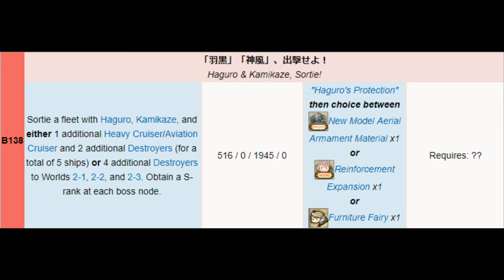Kantai Collection Guide [Quest B138] World 2-2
This quest isnt hard because of the maps, its more that im fairly certain 2-2 and 2-3 are both dependent on RNG and are not guaranteed boss runs if im looking at the routing correctly i got extremely lucky in this run getting the shortest path with least chances to off route.